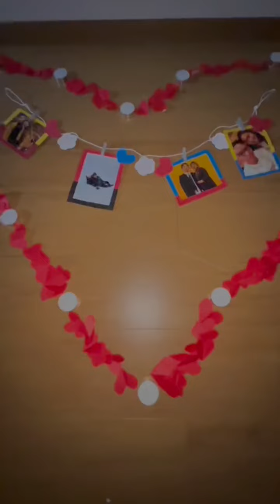anniversary cute surprise proposal 🥰💍